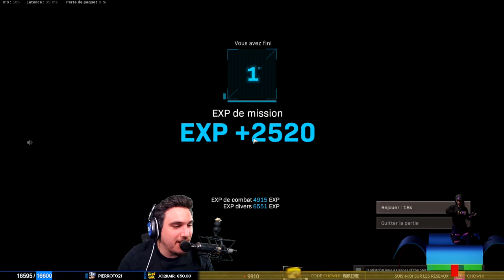CE JOUEUR UTILISE UN WALLHACK ? 😏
En fin de partie ce joueur a un peu trop d'informations à mon goût, pensez-vous qu'il utilise un wallhack ?